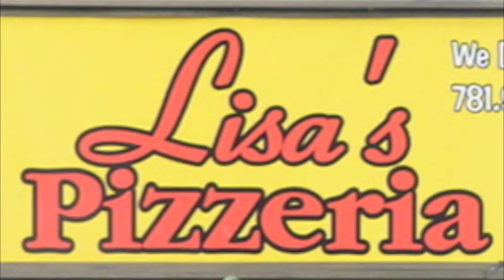Woburn Pizza & Pasta | Lisa's Pizzeria MA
Pizza & Pasta delivery in Woburn, Massachusetts. Our sauces are homemade and only made from the finest and freshest ingredients.